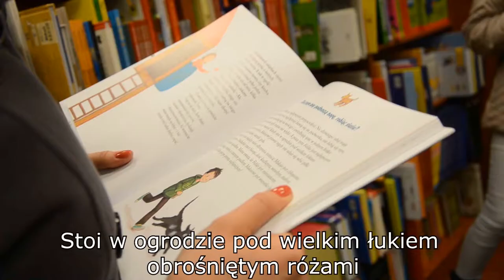Ostatnie zdanie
Film powstał w ramach projektu "Zremixuj się" realizowanego przez klasę I z Liceum im. Unii Lubelskiej.
Projekt jest częścią "Bezpiecznej e-szkoły" koordynowanej przez Fundację "5Medium". Zadanie jest współfinansowane przez Urząd Miasta Lublin.